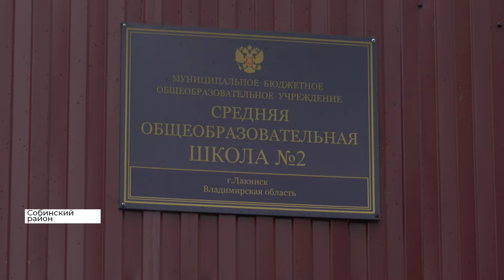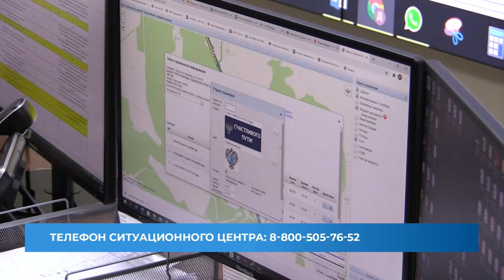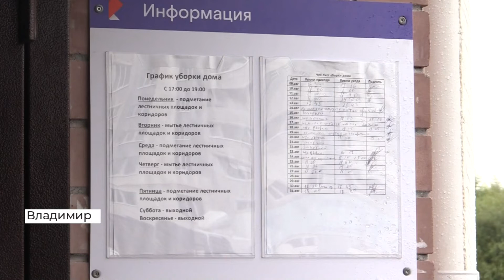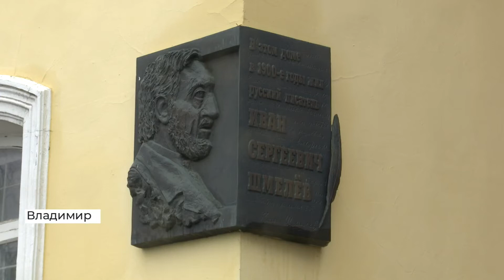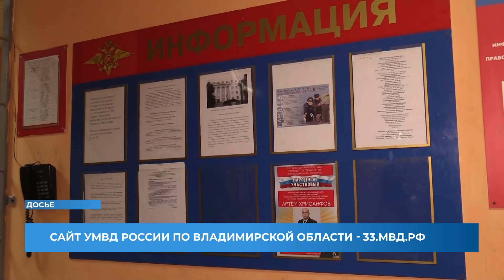Новости Владимира и региона за 22 сентября 2021 года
Нет отопления в Лакинске
Новая выставка во Владимире
Важное совещание в Гороховце